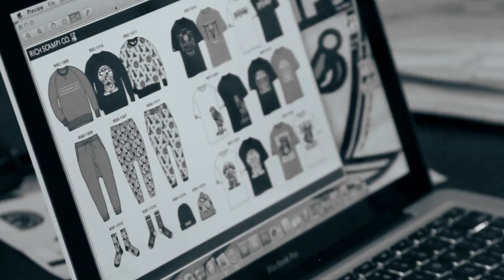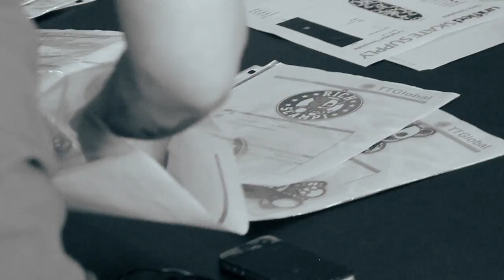Rich Scampi Clothing X Aphection merge for Millions get ready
2013 Rich scampi clothing x aphection merge for millions get ready.